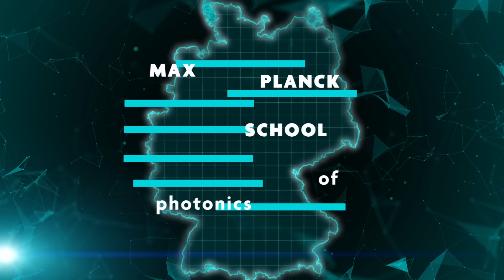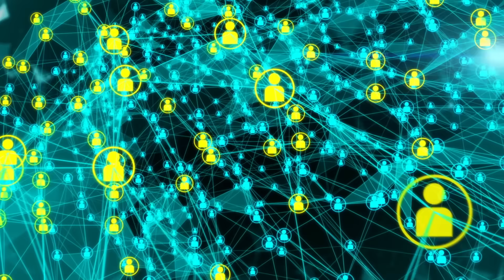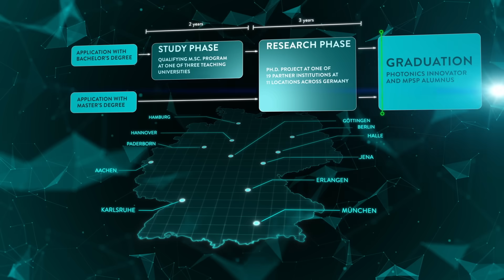Max Planck School of Photonics - Your excellent Graduate School in Germany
Photonics is the science of light, enabling numerous modern technologies such as non-contact sensors, quantum computers, and energy and information carriers. At the Max Planck School of Photonics (MPSP), we study the properties of light and its application in many different areas. And you can become part of it by joining our network! The MPSP is a top-tier interdisciplinary graduate school in Germany that provides an integrated MSc and PhD program (or "PhD only") in Photonics for excellent graduates from all over the world. We differ from other international graduate schools by combining the knowledge of the brightest minds in the field of photonics all over Germany.

Find out more about the MPSP and our unique Graduate Program in this video and apply